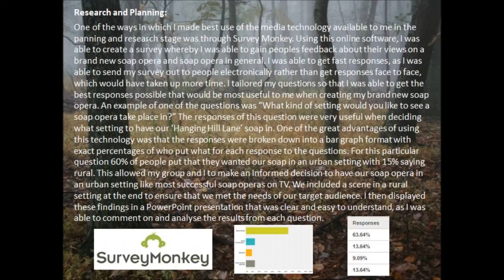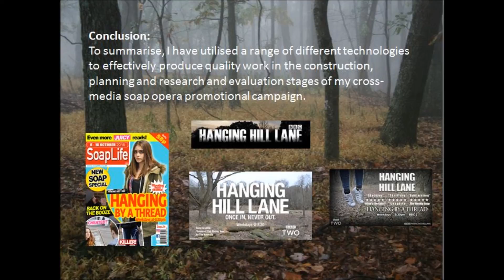A Level Media | Evaluation Question 4